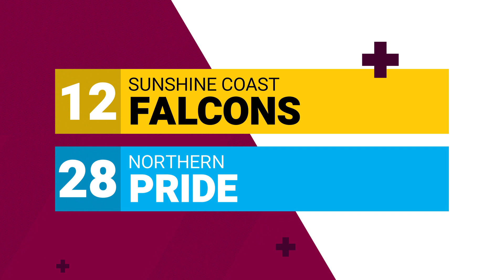Falcons v Pride - Intrust Super Cup match highlights - Round 1, 2021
There was plenty of talent on show when Sunshine Coast Falcons hosted the Northern Pride in Round 1 at Sunshine Coast Stadium.